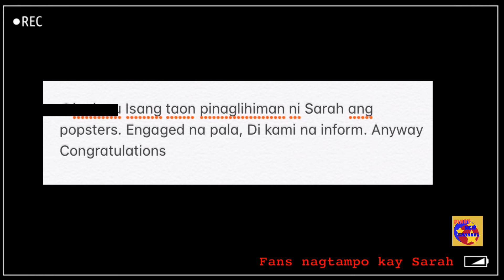Kaya pala nilihim ni Sarah at Matteo for one year ang engagement nila. This is the reason!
Sa mga fans na nagtatampo ito ang possibleng rason.

Sarah at Matteo engaged na
Sarah g engagement